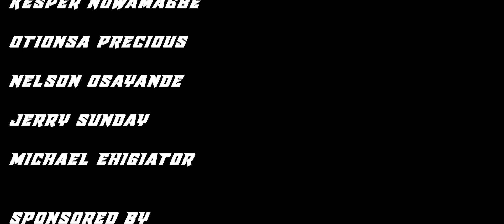EXTRACTION short film - from TheMindofKR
whats up guys ...this is soooo awesome...
another epic awesome from
TROIC STUDIOS
directed by KINGSLEY RICHARD
this is just the begging of the awesome we have been talking about..
TROIC STUDIOS
A KINGSLEY RICHARD PRODUCTION